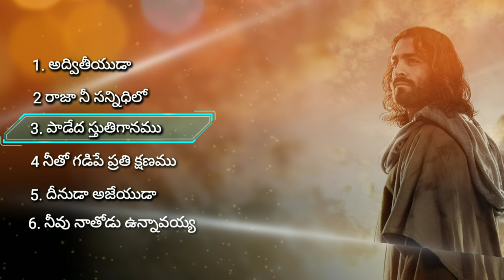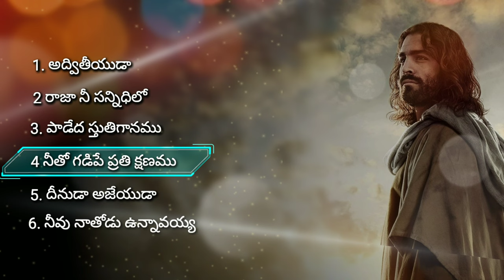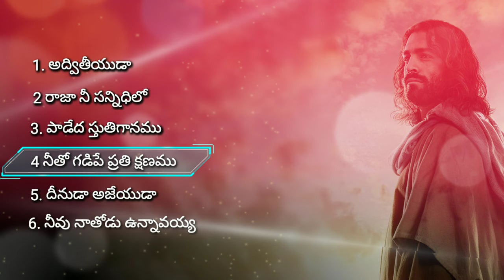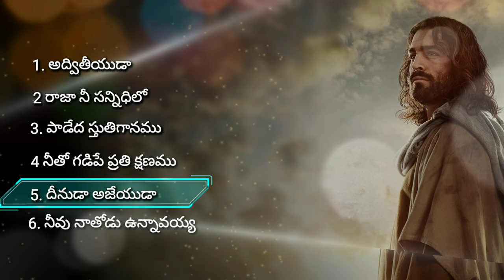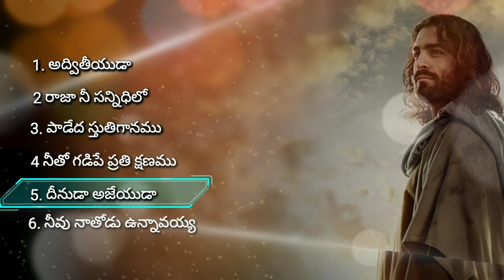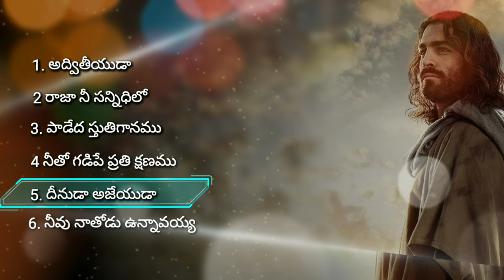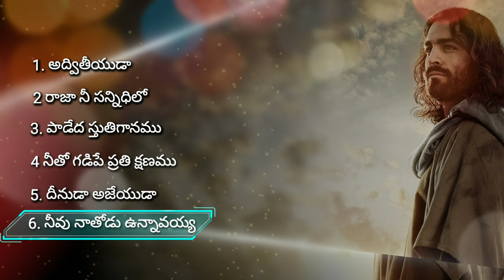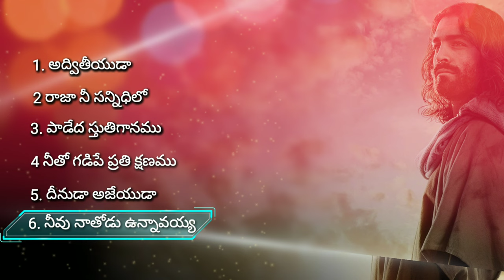Telugu latest Christian songs jukebox /hosannaministries /pranamkamalakarofficial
songs list
advitheeyuda
raja nee sannidhilo
padedha stuthiganamu
neetho gadipe prathi kshanamu
deenuda ajeyuda
neevu naa thodu unnavayya
dr asher adrew
# pranam kamalar